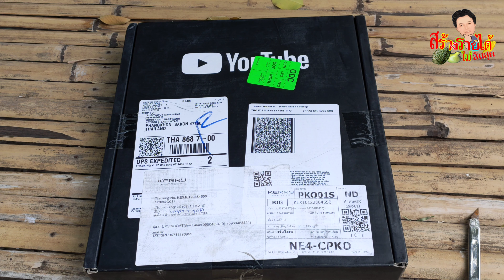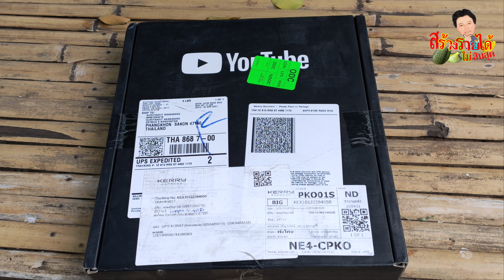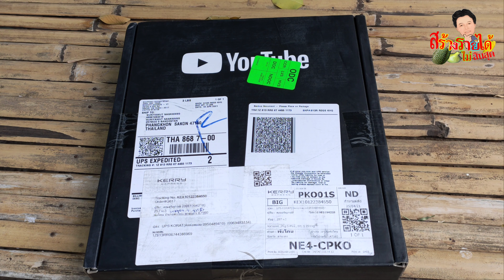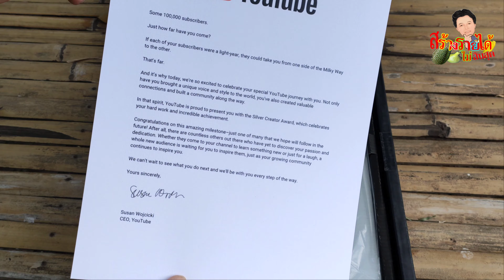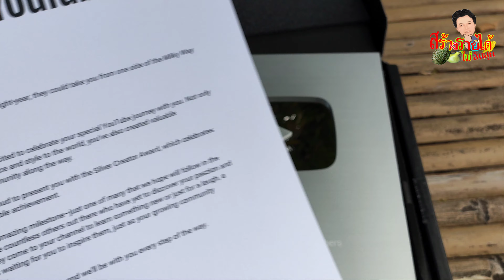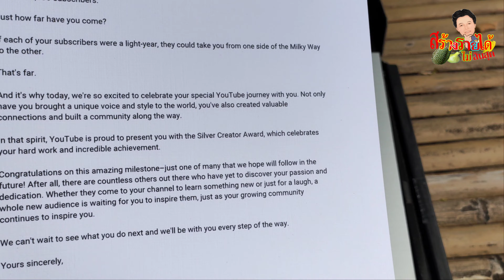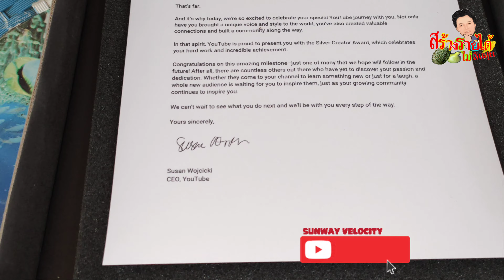รีวิวรับโล่ห์เงินจาก youtube ครบ 100,000 sub ช่องสร้างรายได้ไม่สิ้นสุด#YouTubeCreatorAwards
รีวิวรับโล่ห์เงินจาก youtube ครบ 100,000 sub ช่องสร้างรายได้ไม่สิ้นสุด
YouTubeCreatorAwards ขอบคุณทุกท่านที่ติดตามรับชม